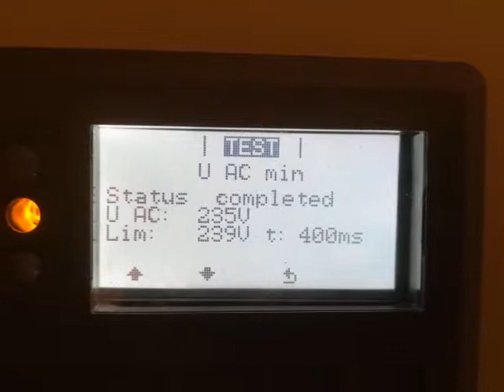Montaggio inverter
Installazione di n°6 inverter fotovoltaici e conseguente fase di autotest.